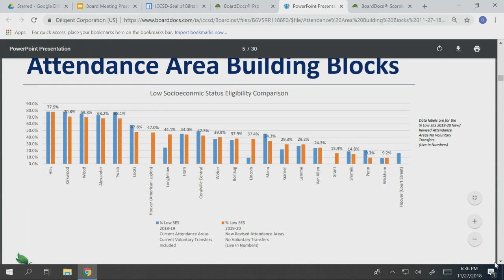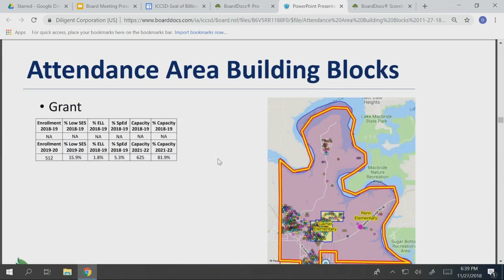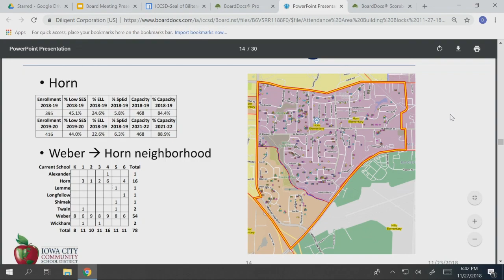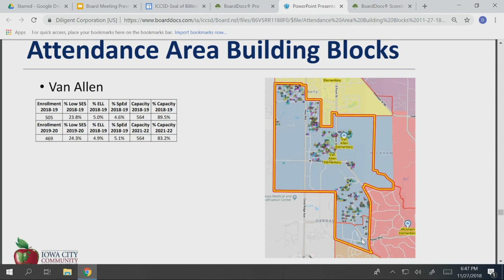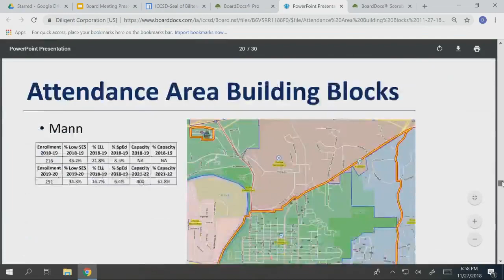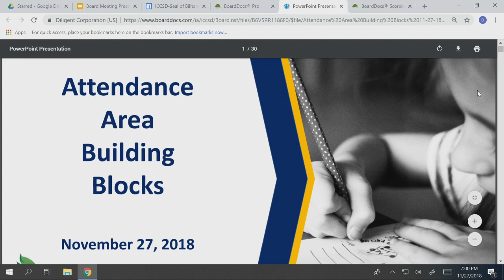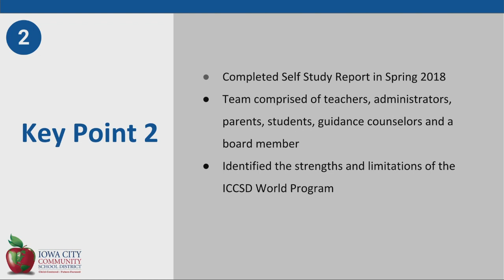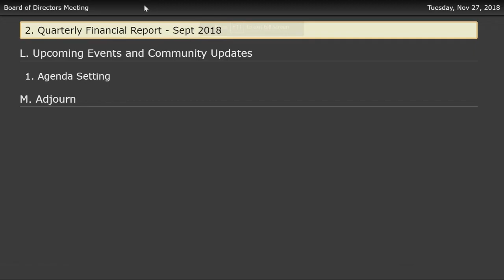Board Meeting 11/27/18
Iowa City Community School District Board of Director's Meeting for November 27th, 2018